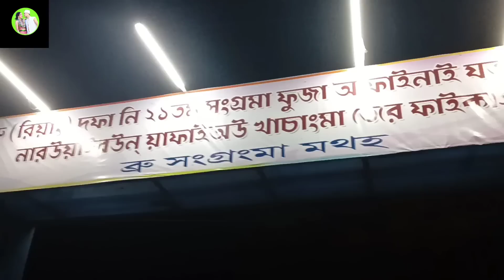Songrongma Mela Beraimo||All Artist together || vlog video 2022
Hello, everyone!
We are back with the another vlog video.
We hope you'll will love and enjoy our vlog.
Intro video credit:- Emon chakma
Thumbnail photo credit:- Rupon Tripura
Special thanks to my family members and friends.